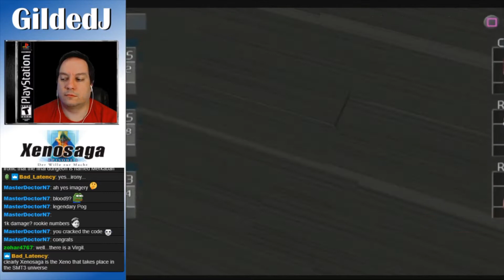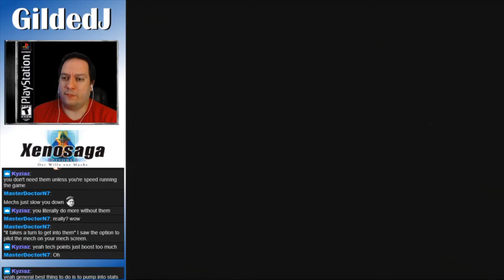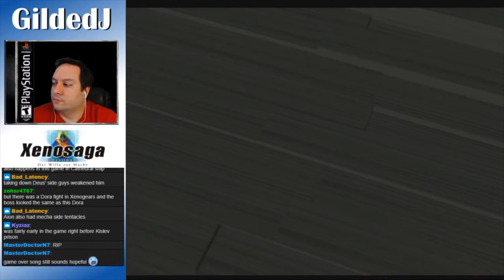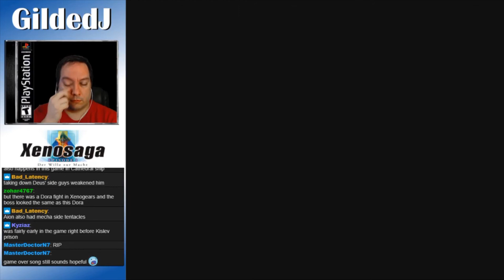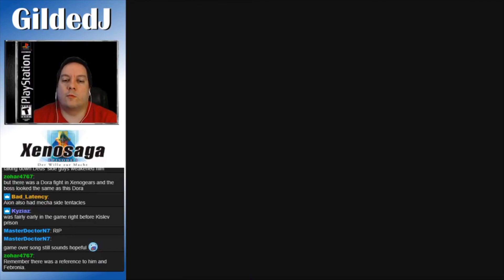Gilded Plays Xenosaga Episode 1 Part 64